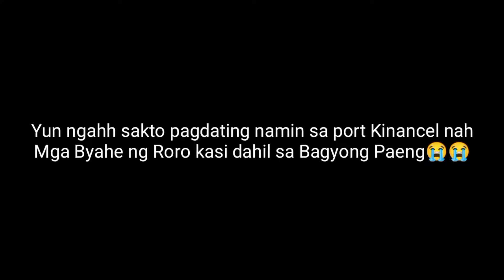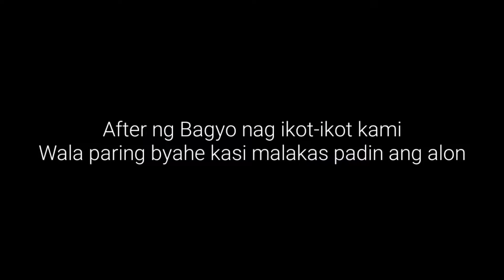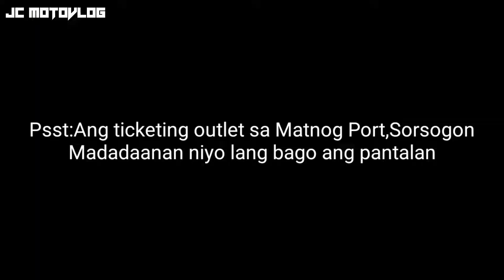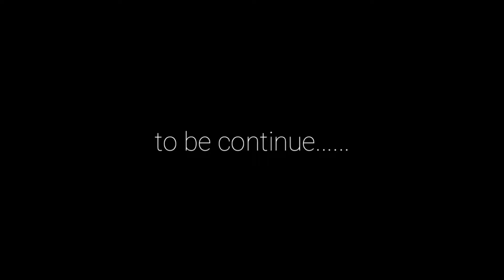Hindi pala biro Ang Pangingisda|Manila-Cebu Ride Part.4|JC MotoVLog